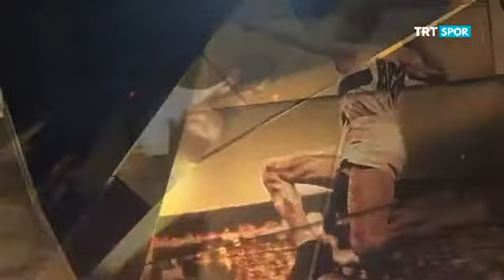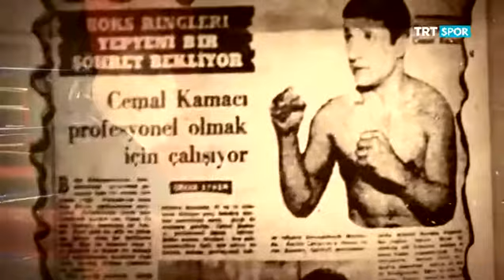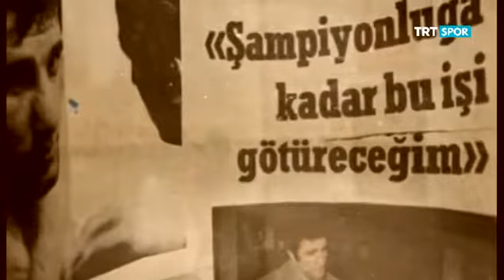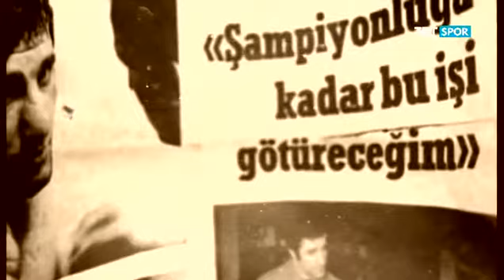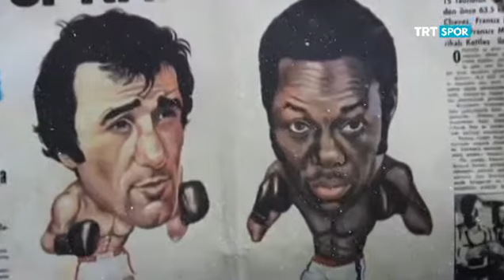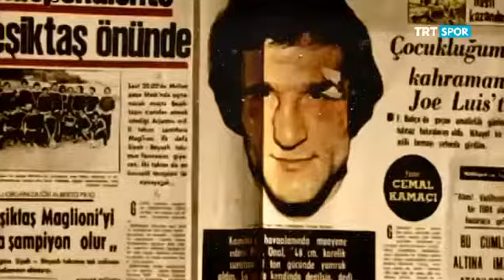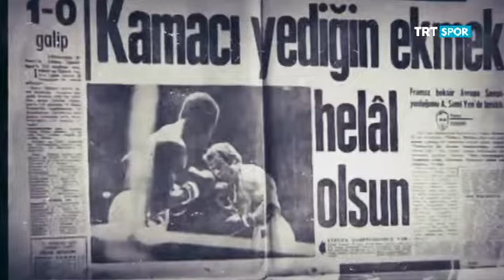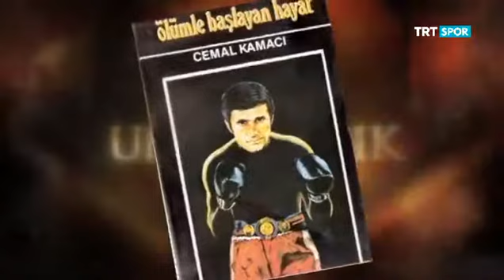UNUTMADIK '' Cemal Kamacı Belgeseli - yönetmen: FATİH ÇEVİK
9 Şubat 1943'te Trabzon'un Maçka ilçesinin Kapı köyünde[1] dünyaya geldi. Spora futbolla başladı, ancak geçirdiği sakatlıktan sonra bu spor dalını bıraktı. Boksa Fatih Güreş Kulübü'nde başladı (1958). Daha sonra Fenerbahçe'ye geçti ve sarı-lacivertli boks takımının kaptanlığına kadar yükseldi. 1962'de millî takıma seçildi. 71 kg'da üç yıl üst üste Türkiye şampiyonu (1964, 1965, 1966) oldu. 1966 yılı sonuna kadar bütün millî maçlarda 67 ile 71 kilolarda dövüştü. İki kez Balkan ikinciliğini kazandı.

1967 yılında profesyonelliğe geçerek Avusturya lisansıyla dövüşmeye başladı, zira o dönemde Türkiye'de profesyonel boks lisansı verecek bir kurum bulunmamaktaydı. 1 Ekim 1973'te, Ali Sami Yen Stadyumu'nda düzenlenen unvan maçında Avrupa şampiyonu Roger Zami'yi yenerek 63,5 kg'da bu unvanı ele geçirdi. Avrupa şampiyonluğunu İspanyol Tonik Kortiz'e kaptırdı (Haziran 1973). Yine İspanyol bir boksör olan Gomez Fouz'u yenerek ikinci kez Avrupa şampiyonu oldu (Ekim 1975). Avrupa profesyonel boks şampiyonluğu unvanını aynı yıl içinde yaptığı üç maçı da kazanarak korudu. İstanbul'da düzenlenen bir jubile maçından sonra boksu bıraktı (11 Kasım 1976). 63,5 kg'da dünya sıralamasında dördüncü sıraya kadar yükselen Kamacı, Avrupa şampiyonu olan ilk Türk boksördür.

Kariyeri boyunca 79 maçta dört mağlubiyet alan Kamacı, profesyonel boks yaşamında hiç nakavt olmadı.[2] 1972 ve 1975 yıllarında Milliyet Spor Ödülleri'nde Yılın Sporcusu ödülünü aldı.